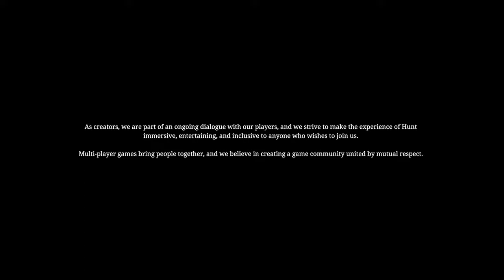[Full HD 16:9] Live to die another day - Hunt Showdown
Recorder:
Nvidia Geforce Experience Highligh

00:00 | Prologue
00:23 | Intro
00:41 | Content